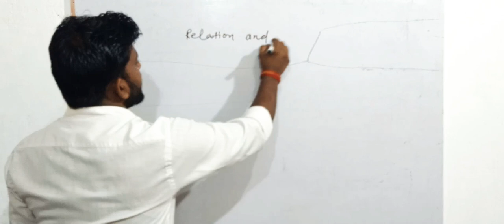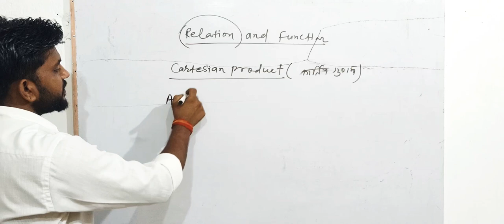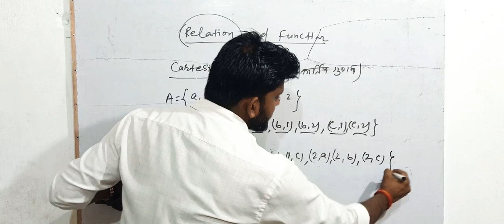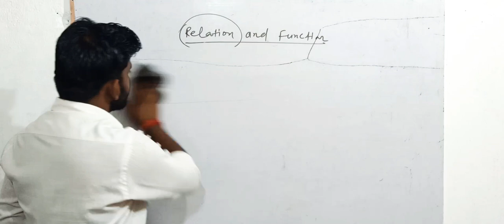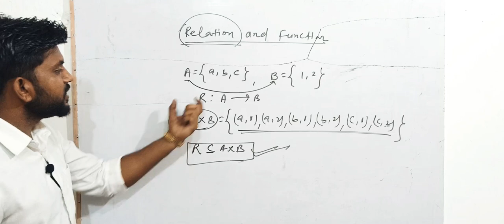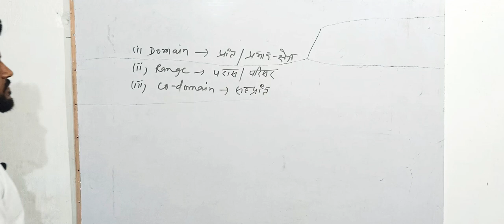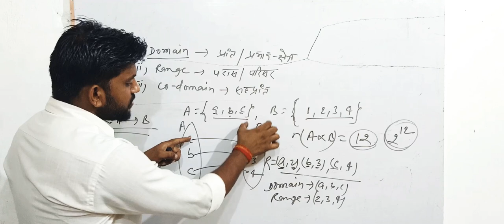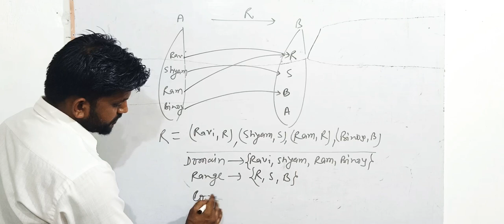RElation & function 11th class maths ncert book # Cartesian product # Domain, Range,Codomain